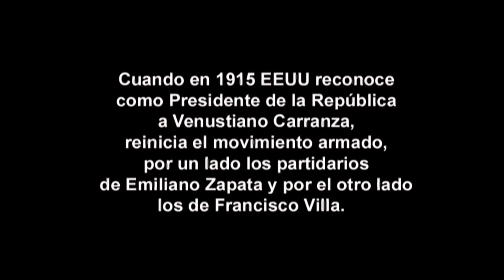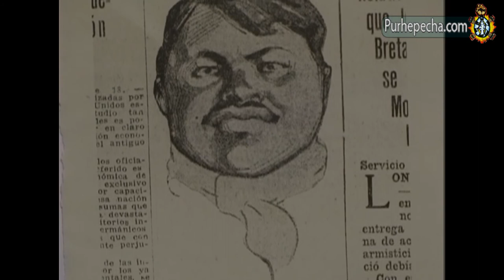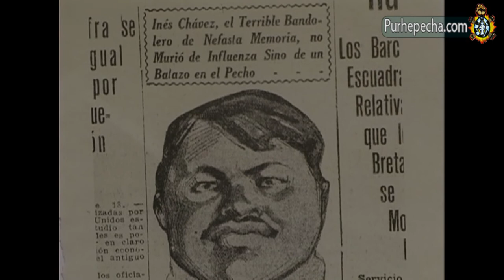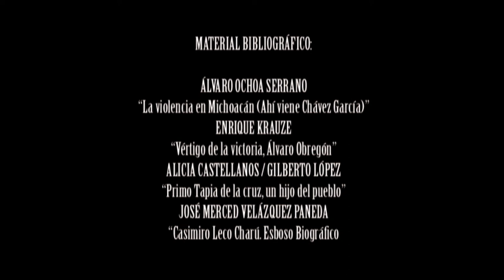Aquí ya no entra Don Inés... Casimiro Leco. 2008. Documental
Del cineasta Raúl Máximo Cortés. Esta es la historia, con el uso de la tradición oral que narran algunos purépecha que vivieron en ese entonces, y de cómo el caudillo y líder armado Casimiro Leco López, quien enfrenta al General José Inés García Chávez (Inés Chávez) un militar y bandido mexicano que participó en la Revolución mexicana...